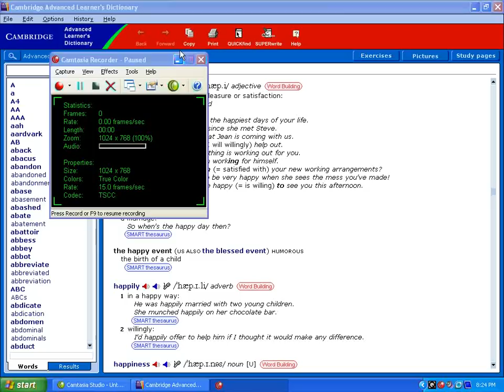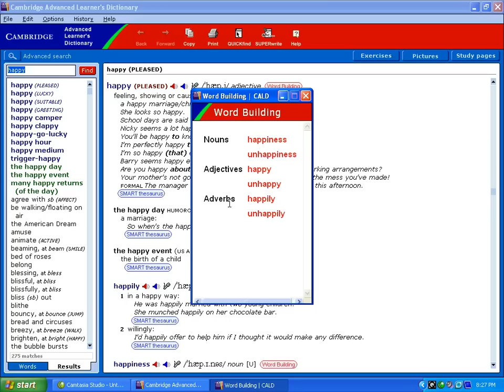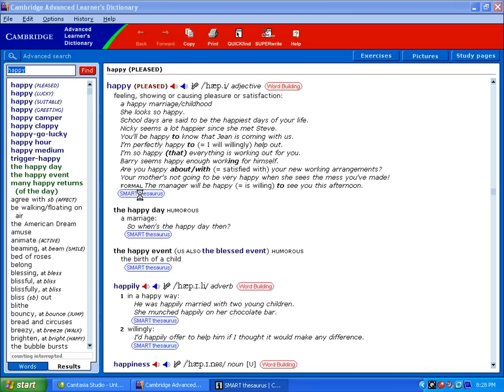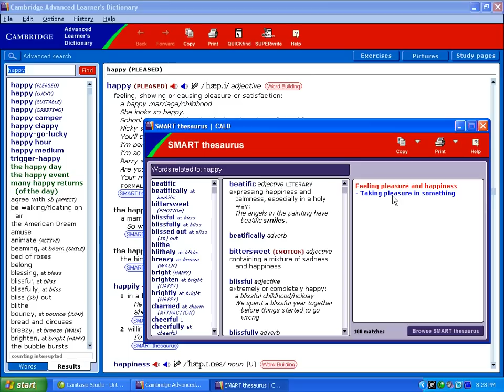Using Cambridge Dictionary by e-lecturer